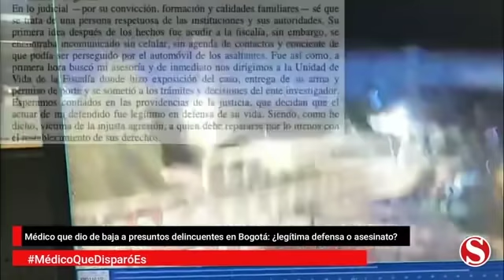Entrevista con Vicky Dávila. Derecho a la legítima defensa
En entrevista con Vicky Dávila, nuestro Director General, Dr. Abelardo De La Espriella, apoya rotundamente la postura del médico que ejerció su derecho a la protección de la vida, por medio de la legítima defensa